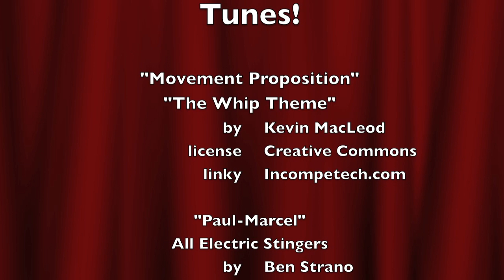#38.12 - Sculpted Mahogany Vanity - Part 12 - Wet Sanding and Installation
In this episode, I start with wet sanding the surfaces.  If you haven't tried wet sanding a solvent-based finish like Seal-A-Cell, you're missing out especially on medium grain woods. You'll still have that "close to the wood" look, but the feel is glass smooth.  I wanted the sculpting and smoothness to invite people to feel the surfaces and so far, it has worked very very well.

Next is a bit of work on the top segment hopefully giving you ideas on how to cut out a drawer front from a piece in-situ.  With the sculpting, I didn't have the option of ripping a narrow slice off the top and gluing it back in order to cross-cut out the drawer front.  Nor did I really have that option before sculpting.

Lastly, the install.  You never realize how small your bathroom is until you have a tripod in there :)  I go over how the panels are attached and how the whole thing is attached to the wall.  The colors don't come through well at all on the video for lack of decent lighting so my apologies.  The granite looks fantastic on the top; it was a real slice from Hungary instead of the manufactured stuff that seems so common these days.

And it's done! wahoo! Banners fly; people cheer.  :)